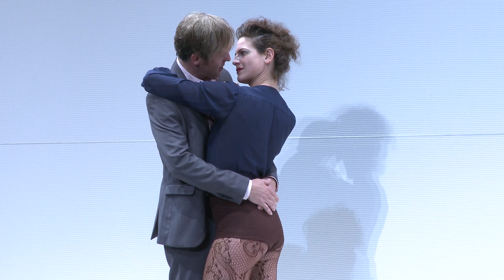Wer hat Angst vor Virginia Woolf? bei den Festspielen Ludwigshafen 2018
Am DI, 30.10.18 und am MI, 31.10.18, jeweils um 19:30 Uhr bei uns auf den Pfalzbau Bühnen!

Copyright: Werkschau Residenztheater, München